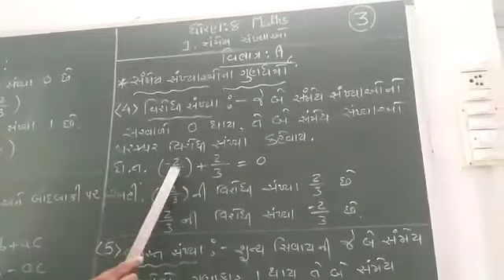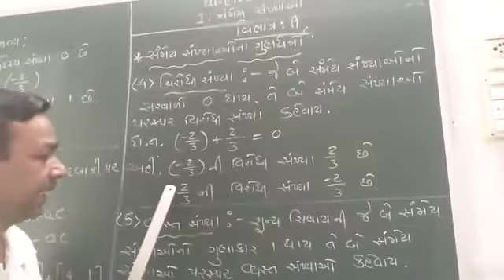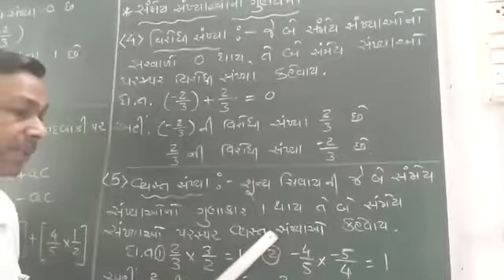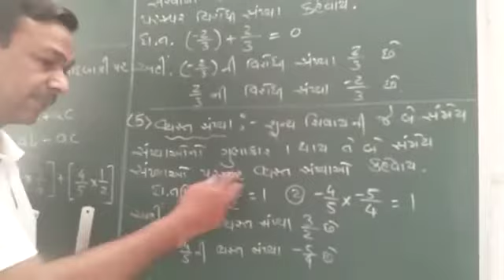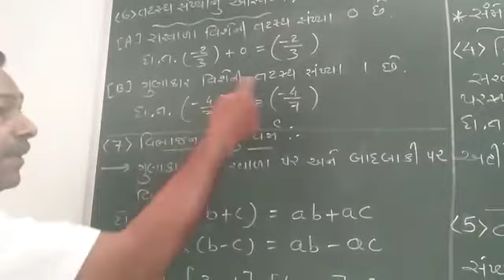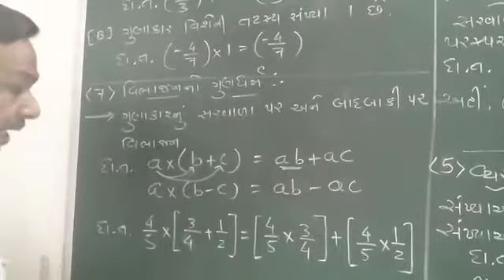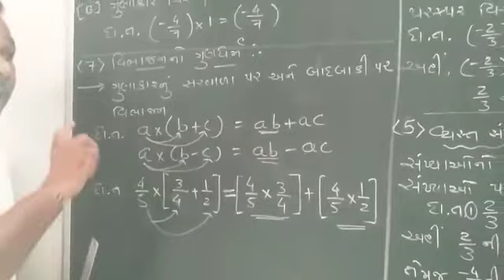DATE 08 06 20 STD 8 MATHS CHE 1 VIDEO 3